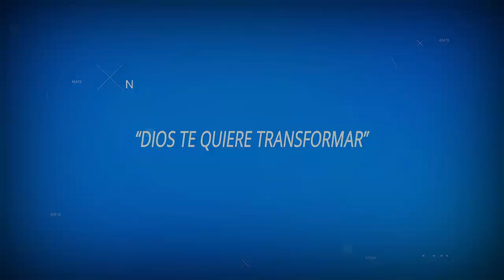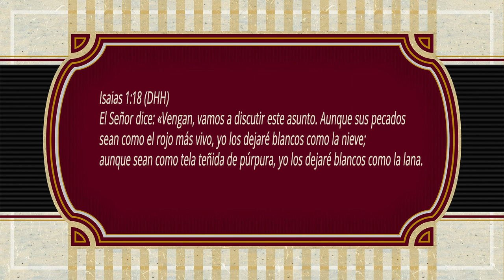ORACIONES PARA REFLEXIONAR "DIOS TE QUIERE TRANSFORMAR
*DIOS TE QUIERE TRANSFORMAR*
Padre amado, venimos delante de Ti, intercediendo por cada una de las personas que en este momento, se encuentran sumergidas en el mundo de la maldad, aquellos que no encuentran la fuerza necesaria para salir de donde están.
Aquellos que nacieron en ese ambiente y es lo único que han visto, que su capacidad de darse cuenta de toda la maldad que han hecho, se ve nublada por las razones que les dan aquellos que toman como ejemplo.
Aquellos que fueron obligados a vivir de esa forma y aunque quieran cambiar, se sienten amenazados y no tienen a su lado personas que los motiven y ayuden a salir de ese mundo.
En donde quiera que haya alguien viviendo esa clase de vida Padre, muéstrales que Tu quieres llenar ese vacío tan grande que sienten en sus corazones. Que no tengan miedo de acercarse y pedir misericordia, que no sientan temor de ser rechazados, que se den cuenta que eres un Padre que Ama con ese amor que limpia, perdona, restaura y olvida.
Que Tú no eres como nosotros que decimos perdonar, pero en cualquier momento de tensión volvemos a traer al presente las faltas que cometimos años atrás.
Ten misericordia Bendito Dios y transforma esos corazones, y aunque sientan que sus pecados son tan grandes y tan difíciles de perdonar, que se acerquen a Ti arrepentidos y de esa forma, encuentren la paz que ese corazón atribulado necesita.
En el nombre de Jesús te lo pedimos, ayúdales a dejar ese mal camino y que de ahora en adelante, sirvan como instrumento para sacar a otros de ese mismo ambiente... en el que ellos están.
Amén.
Isaias 1:18 (DHH) El Señor dice: «Vengan, vamos a discutir este asunto. Aunque sus pecados sean como el rojo más vivo, yo los dejaré blancos como la nieve; aunque sean como tela teñida de púrpura, yo los dejaré blancos como la lana.